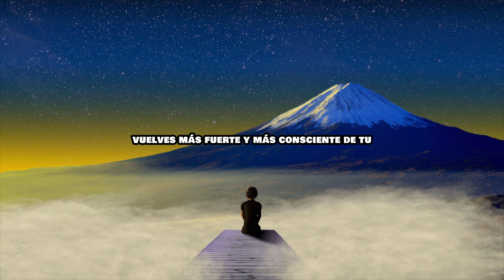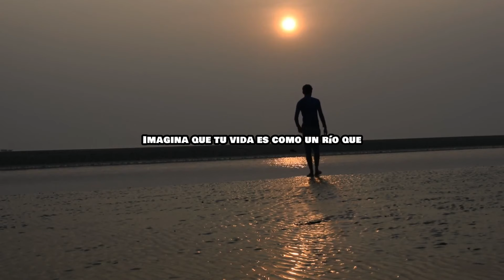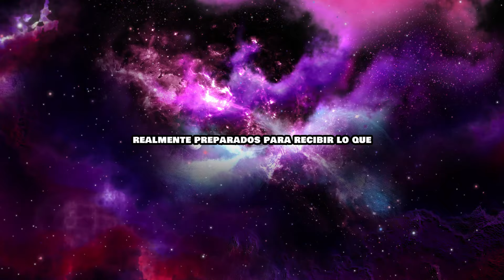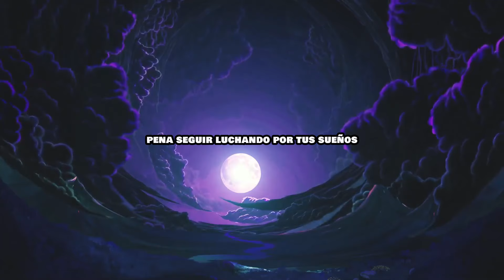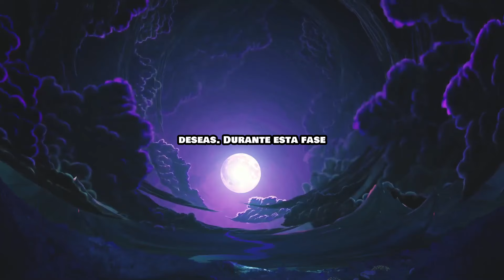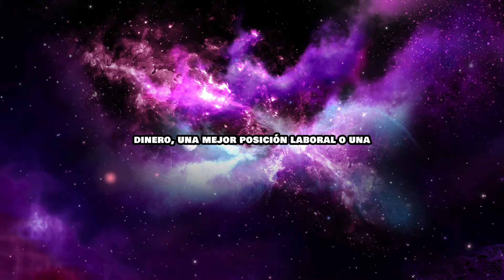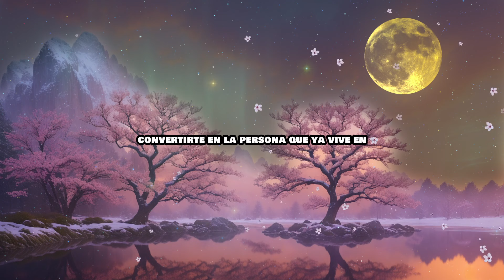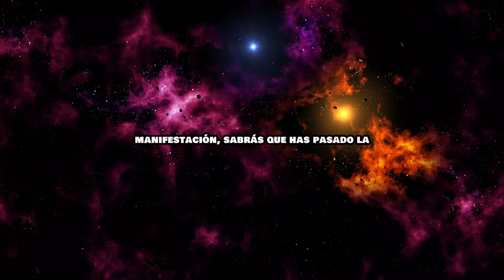ASI ES CÓMO TE PRUEBA EL UNIVERSO ANTES DE QUE CAMBIES TU VIDA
🌟ASI ES CÓMO TE PRUEBA EL UNIVERSO ANTES DE QUE CAMBIES TU VIDA ¿Alguna vez te has preguntado por qué enfrentas tantos desafíos justo cuando estás a punto de lograr un gran cambio en tu vida? En este video, exploramos cómo el universo te pone a prueba antes de concederte tus deseos más profundos. Basado en las enseñanzas de Joe Dispenza, descubre por qué el caos inicial y los obstáculos son en realidad señales de que estás en el camino correcto.

🔍 Lo que aprenderás en este video:
• Cómo el universo te desafía y pone a prueba tu determinación y fe.
• Por qué los desafíos y obstáculos son oportunidades para alinear tu vibración con tus deseos.
• Estrategias para superar las pruebas y convertirte en la persona que está lista para recibir abundancia.
• Cómo entender y utilizar cada prueba para crecer y manifestar una vida que resuene con tu verdadero ser. Cada prueba es una parte esencial del proceso de manifestación y transformación personal. Aprenderás a ver estos
desafíos no como castigos, sino como pasos necesarios hacia la realización de tus sueños.

Prepárate para descubrir cómo el universo está trabajando contigo y cómo puedes utilizar cada desafío a tu favor.
¡Vamos juntos en este viaje de manifestación y transformación!

00:00 Desafíos Inesperados
03:45 El universo responde a vibraciones
07:14 Realmente deseas este cambio?
10:17 demuestres tu compromiso